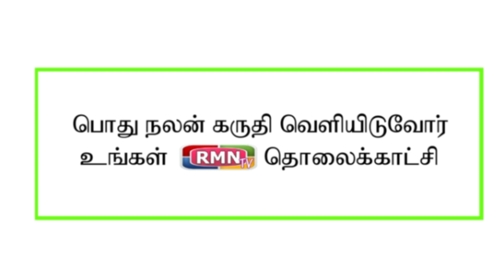தமிழ்நாடு எல்லைப் பகுதியில் இருக்கக்கூடிய அனைத்து சோதனை சாவடிகளிலும் ஆர்டிபிசியார் சான்றிதழ்கட்டாயம்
தமிழகம் முழுவதும்  கொரோனா  என்கின்ற கொடிய நோய் தாக்கம் பல்வேறு மாவட்டங்களில் அதிகமாக காணப்படுகின்றது. இதனால் தமிழக முதல்வர் மாண்புமிகு திரு மு க ஸ்டாலின் அவர்களுடைய அறிவுத்தலின்  பெயரில் தமிழ்நாடு எல்லைப் பகுதியில் இருக்கக்கூடிய அனைத்து சோதனை சாவடிகளிலும் கேரளாவில் இருந்து தமிழ்நாட்டுக்கு வரக்கூடிய அனைத்து வாகனங்கள் மற்றும் பொது மக்களையும் நன்றாக பரிசோதனை செய்த பின்பே தமிழக எல்லைக்குள் அனுமதிக்க வேண்டும் என்ற உத்தரவின்பேரில் நீலகிரி மாவட்டம் பந்தலூர் தாலுகா பகுதியில் அமைந்திருக்கக் கூடிய தமிழ்நாடு எல்லைப் பகுதியை ஒட்டியுள்ள கேரளா சோதனை சாவடியில் கேரளாவில் இருந்து வரக்கூடிய அனைத்து வாகனங்கள் மற்றும் பொதுமக்களை ஆர்டிபிசியார் சான்றிதழ் வைத்திருக்க வேண்டும் கொரோனா பாதிப்பு உள்தா இல்லையா  நெகட்டிவா அல்லது பாஸ்ட்டா என்பதற்கான சான்றும் வைத்திருக்க வேண்டும் ஆதார் அட்டை  மற்றும் இபாஸ்  போன்ற ஆவணங்கள் வைத்திருந்தாள் அவர்களை தமிழ்நாட்டு எல்லைக்குள் செல்ல அனுமதிக்கப்படுகின்றனர்.
 மேலும் வரக்கூடிய பயணிகள் இதற்கான சான்று இல்லை என்றால் உடனடியாக அந்த சோதனை சாவடியில் பரிசோதனை செய்த பின்பு அவர்களை தமிழக எல்லைப் பகுதிக்குள் அனுமதிக்கப்படுகின்றன . இதில் ஏதேனும் ஒரு கேட்கக்கூடிய சான்றுகள் இல்லை  என்றால் அவர்களை வாகனங்களில் வரக்கூடிய பயணிகளை மீண்டும் கேரளாவுக்கு அனுப்பி விடுகின்றன..
 இதுபோன்ற கெடுபிடியான ஒரு சோதனையை தமிழ்நாடு எல்லைப் பகுதியில் தொடர்ந்து சோதனை  நடைபெற்று இருக்கிறது .
இதற்கான மருத்துவ குழுக்கள் எந்நேரமும் செயல்பட்டு வருகின்றனர்